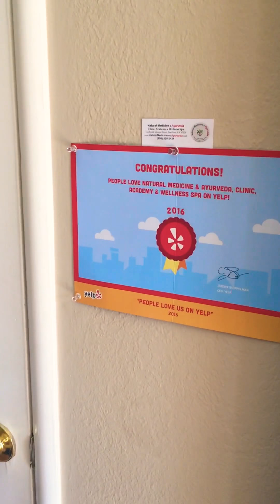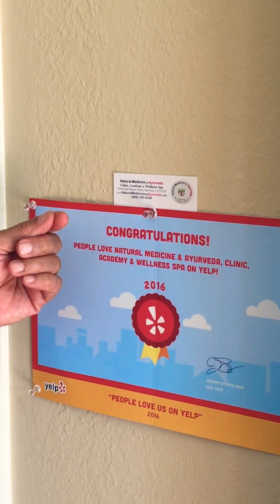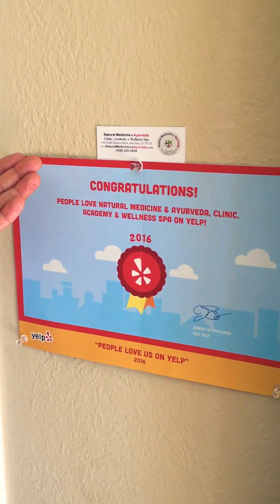People love us on Yelp